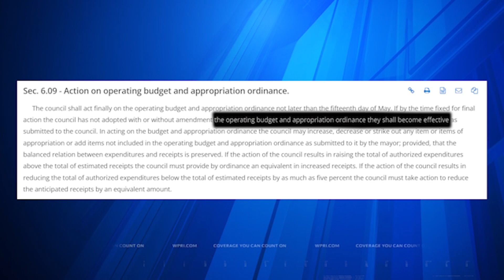12 NEWS NOW: Cranston budget set to take effect, despite being rejected by council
An item in the Cranston city charter has led to controversy over the city's finances.